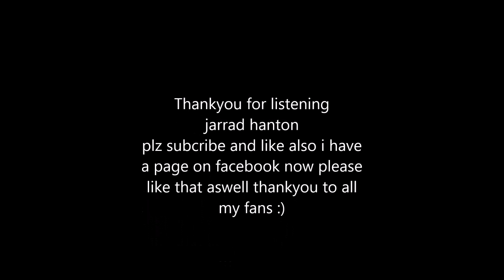Believe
Beat (Ready For War from Shadowville.com.au)